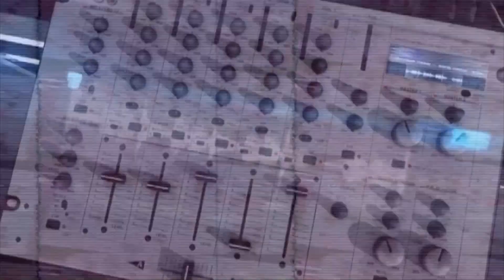Эфирде 102.0: ММА-ден ересектер арасында Азия құрлығының үш дүркін чемпионы Ерұлан Қабдулов